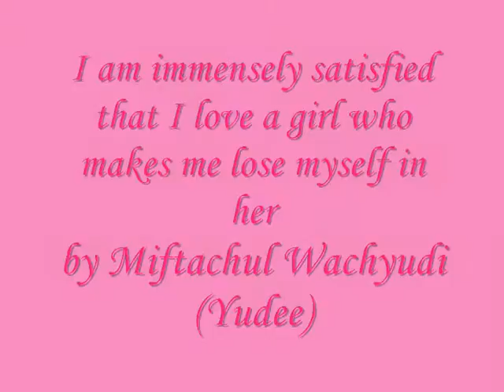I am immensely satisfied that I love a girl